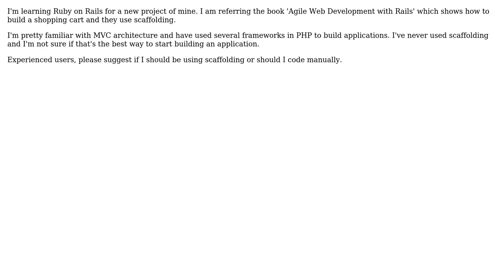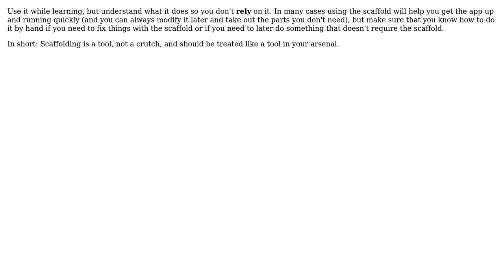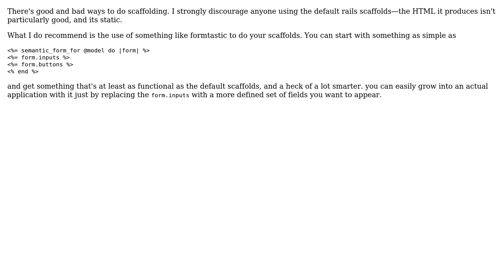Should I use scaffolding or not in Ruby on Rails? (5 Solutions!!)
Should I use scaffolding or not in Ruby on Rails?

With thanks & praise to God, and with thanks to the many people who have made this project possible! | Content (except music & images) licensed under CC BY-SA | Music | Images & others | With thanks to user Wayne Molina user kevin cline user Keith Gaddis user Harry Joy user Deepak Mittal and the Stack Exchange Network Trademarks are property of their respective owners. You are responsible for your own actions.